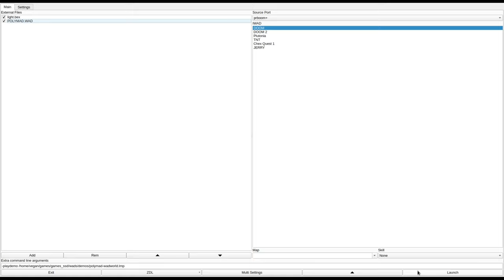DOOM 1 - POLYMAD.WAD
called "The Mad Polygon!" in the /idgames FTP.
created by a Demented Geometry Professor on September 30th, 1994.
from the .txt file included with the WAD:
"[BBS file description:] POLYMAD.ZIP 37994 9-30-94 The Mad Polygon! Designed by a Demented Geometry Professor!"